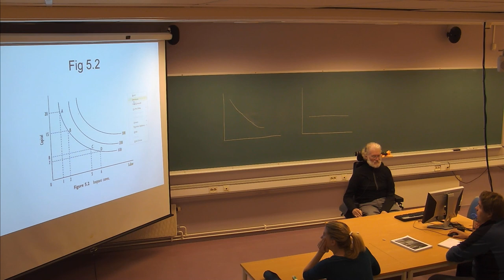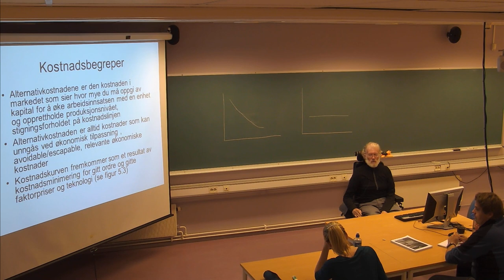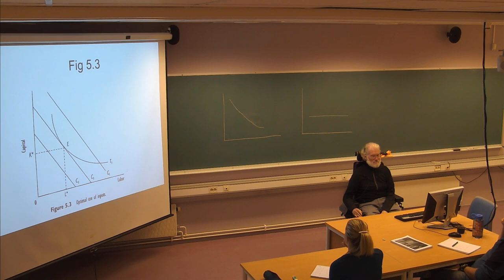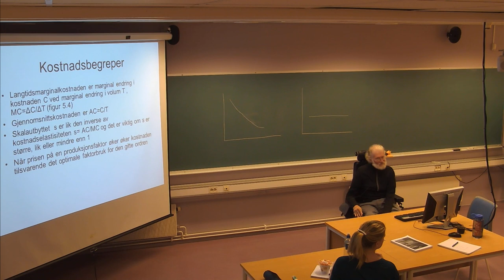114 Forelesning TRA310, (26. sept. 2013)